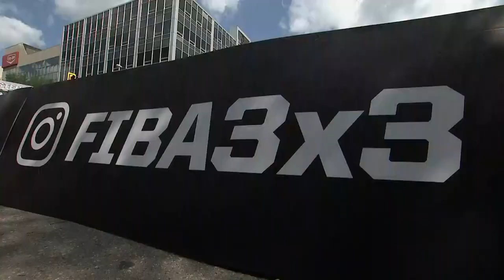Vrbas v Amsterdam | Full Game | FIBA 3x3 World Tour 2019 – Saskatoon Masters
Watch the full final game between Vrbas and Amsterdam from the FIBA 3x3 World Tour 2019 – Saskatoon Masters.